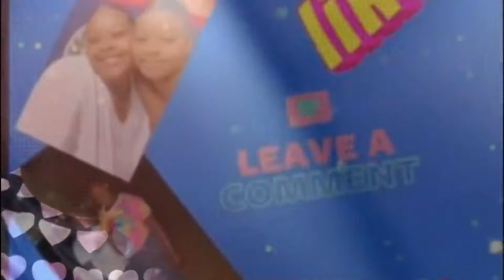Touch my body🤔(challenge) 😂😂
Life with ray and ran